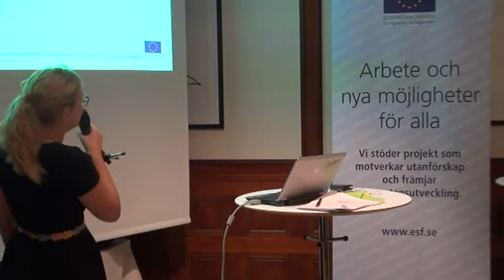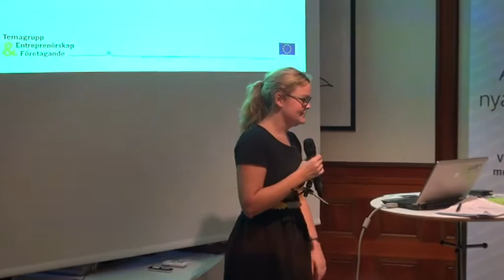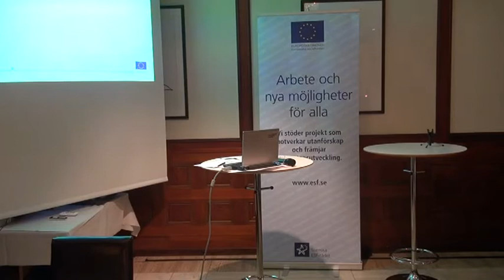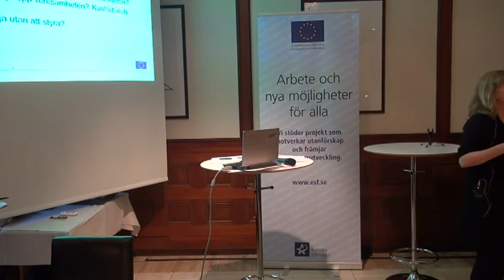Debatt i Socialfonden: Arbetsintegrerande sociala företag-- vad kan kommunen göra? Del 1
Den 18 oktober höll Socialfondens temagrupp Entreprenörskap och Företagande frukostseminarium på Ingenjörshuset i Stockholm. Då lanserades en rapport som ska hjälpa och stötta kommuner som vill stödja framväxten av fler arbetsintegrerande sociala företag. Vilken roll kommunen har och hur den kan kommunerna samarbeta med sociala företag, var huvudfrågan seminariet.
Medverkade gjorde Eva Nypelius, Sveriges Kommuner och Landstings styrelse och ordförande i Temagrupp Entreprenörskap och Företagande, Eva Johansson, Tillväxtverket och Temagrupp Entreprenörskap och Företagande, Birgitta Hällegårdh, Sveriges Kommuner och Landsting och Ritva Widgren, Haninge kommun.
Moderator: Kajsa Villman, Tillväxtverket och Temagrupp Entreprenörskap och Företagande.